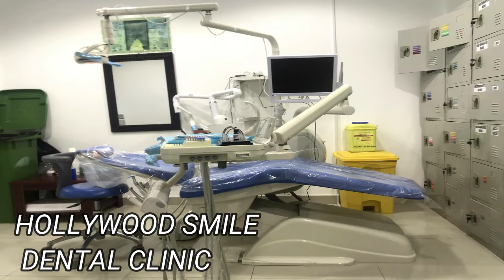RECHEL COOKED FOR ME (ANO KAYA NI LUTO NYA )I Merle's Channel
Hello Abangers!
Watch my new uploaded video ng sakit ng braces kooooo kaya nag paluto ako kay Rechel mwuaahh. hope you like this video and see you on my next vlog.

Vlog tittle: RECHEL COOKED FOR ME (ANO KAYA NI LUTO NYA )I Merle's Channel

*Music
Are you looking a music for your videos?